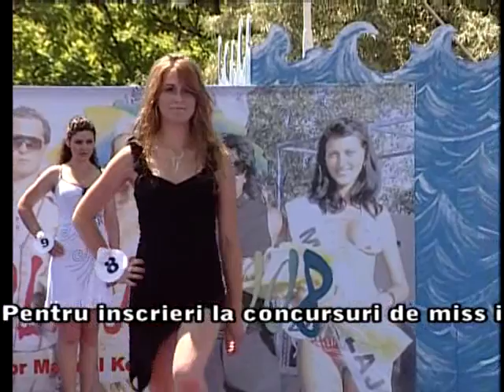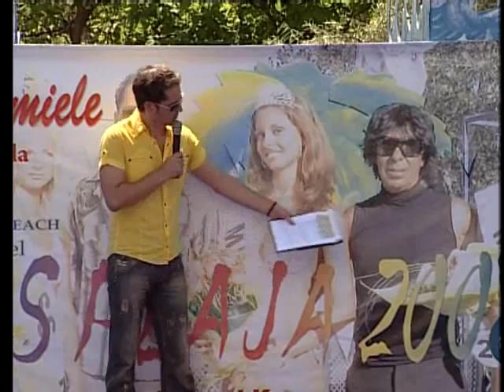Miss Plaja 2008 editia 1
Vrei sa participi si tu la Miss Plaja? acceseaza la sectiunea inscriere.